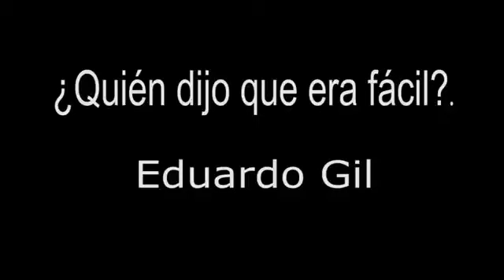Charla con Eduardo Gil 210413 Ecuentro ARGRA